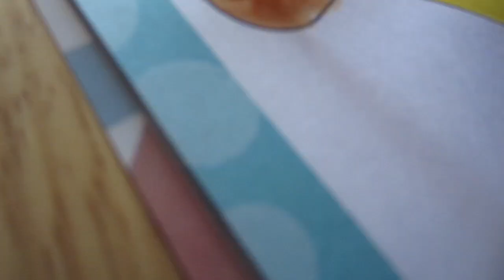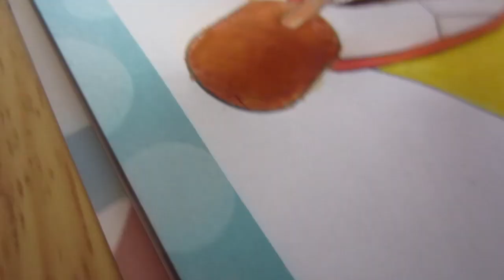Watercolor Fun - Painting a Boat!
Watercolor fun.

When I was in Toronto - Feb 2012 - I got to paint a little bit with Jane's little cousins there - Benn Uncle and Sheela Aunty's kids - Amy & Alinda. :) It was a lot of fun. So when I got back I asked Jane to get me water colors so I could do some painting.

It's very therapeutic. You should try it out! :D